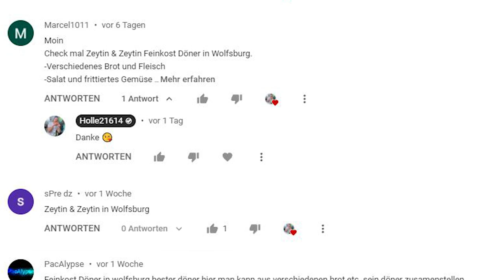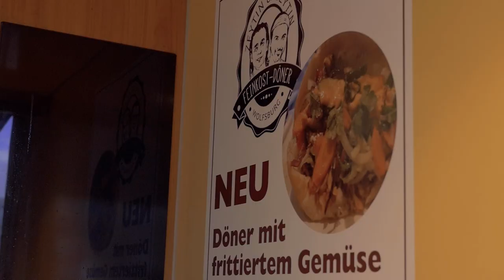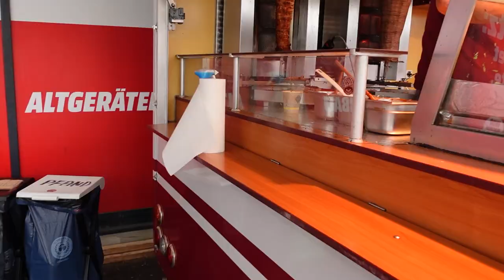Wenn DÖNER zu FEINKOST wird| Der FEINKOST-DÖNER aus Wolfsburg!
Wir suchen den besten Döner Deutschlands!

zeytin:
Brandgehaege 3, 38444 Wolfsburg